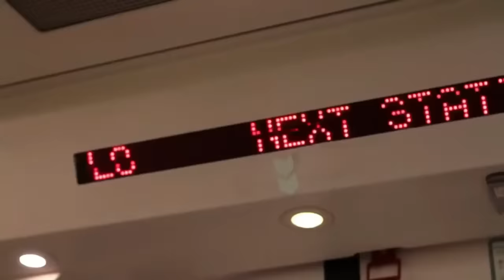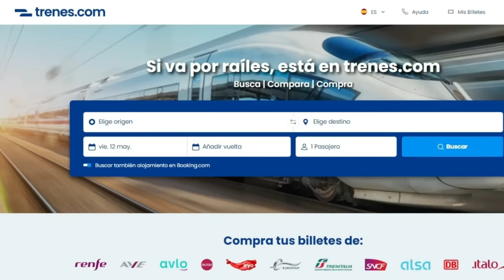☀️ RENACE el PROYECTO del TREN LITORAL entre MÁLAGA MARBELLA y ESTEPONA /Tranvía Vélez Málaga /Nerja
Tras cumplir 20 años en proyecto, parece que las cosas están cambiando en la provincia de Málaga respecto al tren litoral, una línea que conectaría Málaga con Marbella y Estepona, e incluso podría llegar hasta el campo de Gibraltar y que lleva muchos años siendo demandado en la zona, con muchas necesidades en transporte público. Y donde estos días ha sido noticia el futuro del tranvía de Vélez-Málaga, que te cuento en este vídeo.